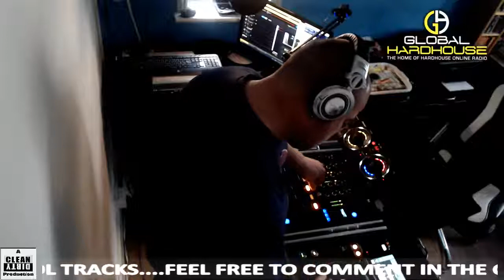GLOBAL HARD HOUSE RADIO 16.12.18.Hard House/NRG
Hard House/NRG
My Live Stream And Broadcast On Global Hard  House Radio